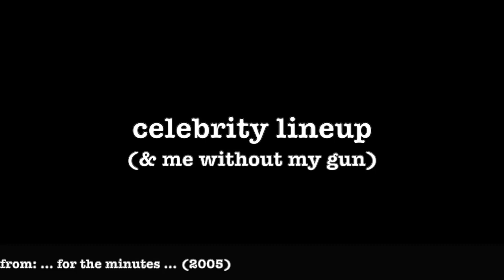[0467] CELEBRITY LINEUP (& ME WITHOUT MY GUN) [poems poetry thepoetBAC fortheminutes]